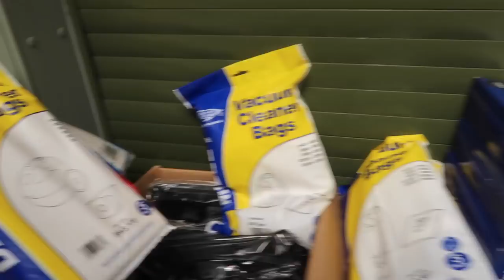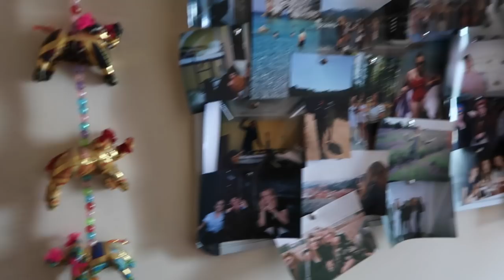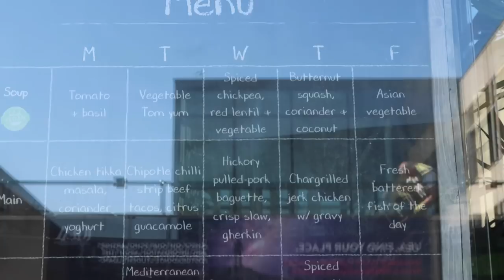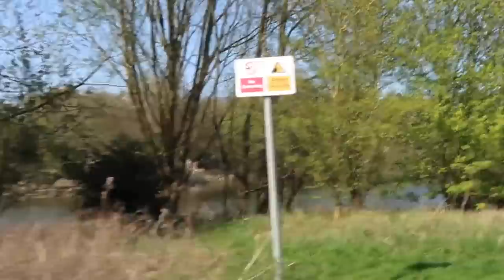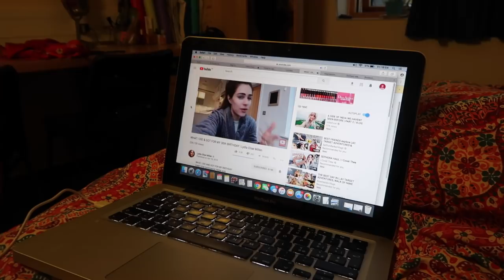University of East Anglia || UEA VLOG X Mei-Ying Chow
♡ University of East Anglia Vlog || Mei-Ying Chow X UEA ♡

The video where I take you round the hotspots of Norwich and what a day in the life of a UEA student is like. I rate UEA highly because of their high scoring dog count and inclusivity of vegan people. However, their disgraceful £1.30 avocados almost made me feel sick to the core. The Student Union should get on that ASAP. Shoutout to Anna for being the best and your flatmates are pretty cool too.